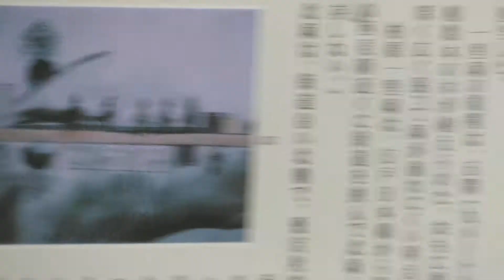中山道柏原宿一里塚 滋賀県